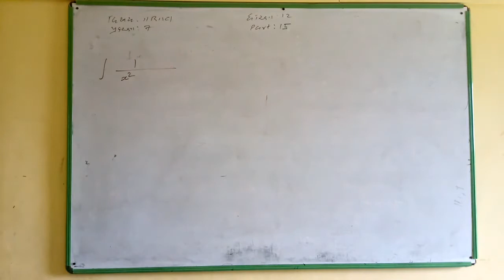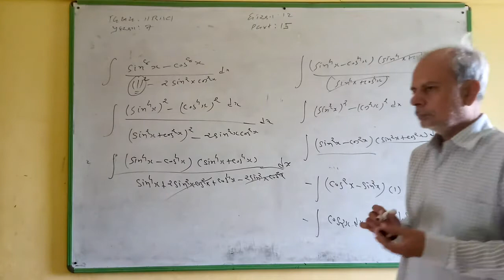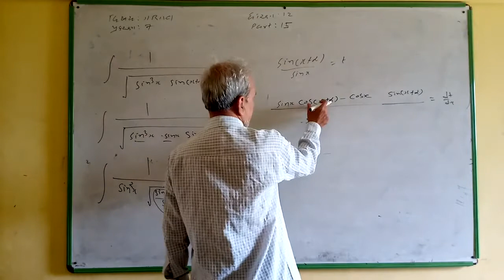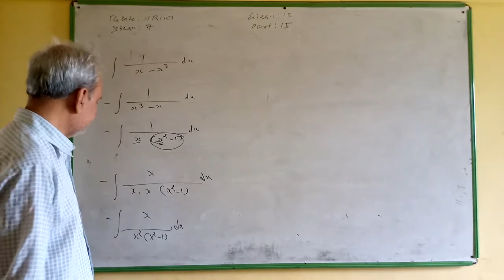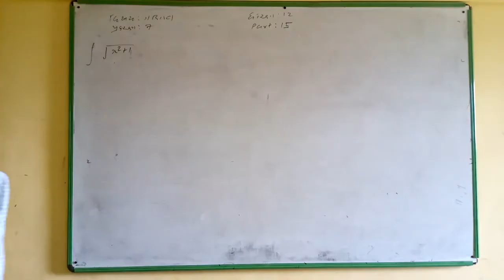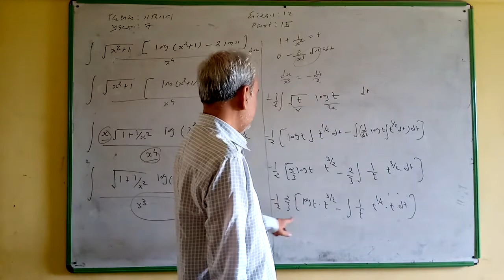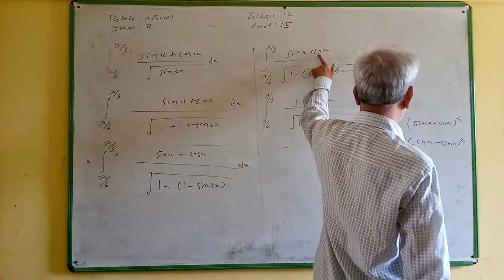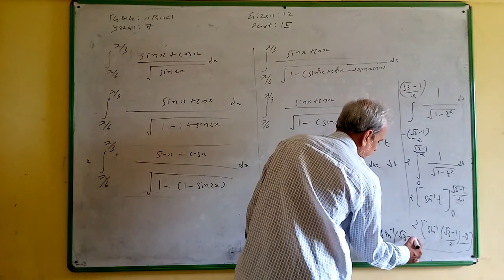12 SCI MATHS CH 7 PART 15